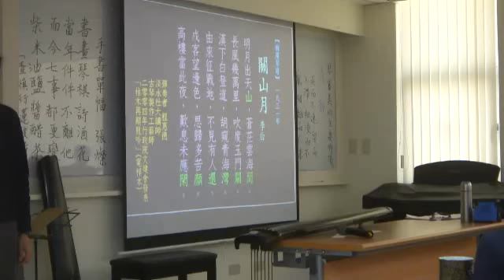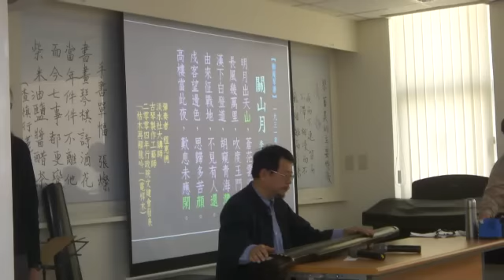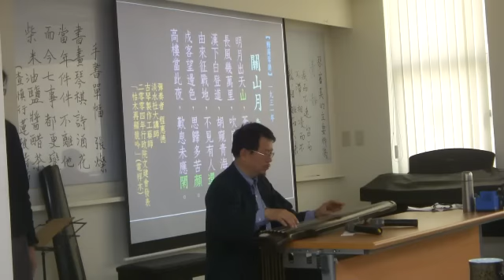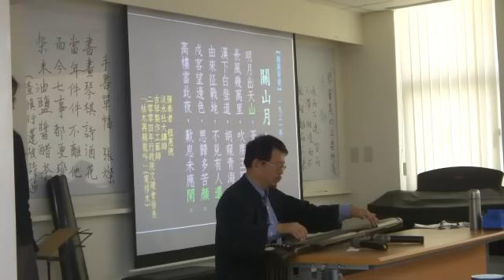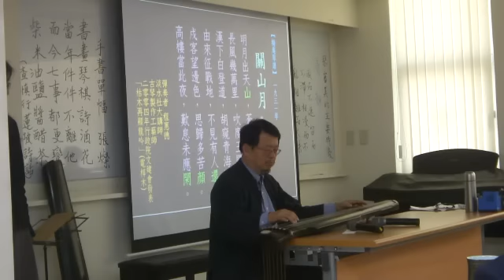【關山月】李白作／洪澤南老師吟唱程惠德老師古琴彈奏.wmv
【關山月】李白作／洪澤南老師吟唱程惠德老師古琴彈奏